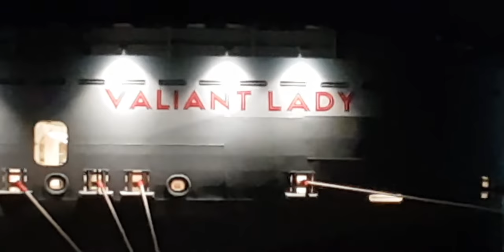Virgin Voyages’ Valiant Lady cruise ship